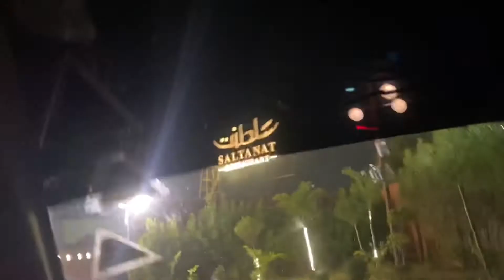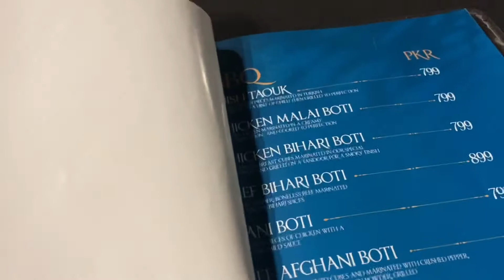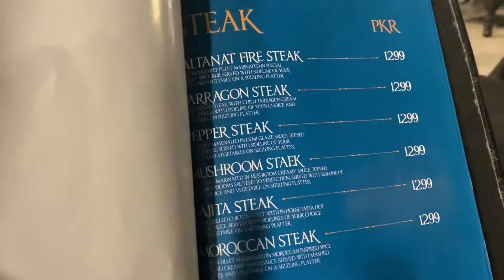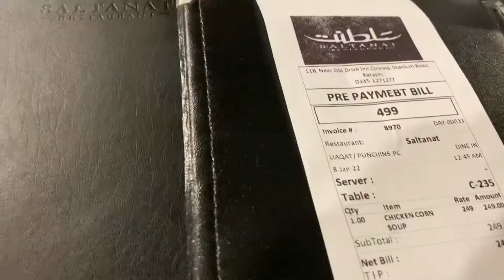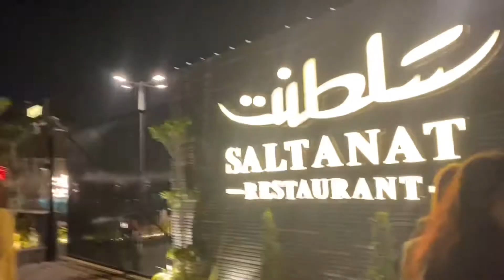Saltanat restaurant || new biggest restaurant with cinema screen in Karachi || rani ki duniya